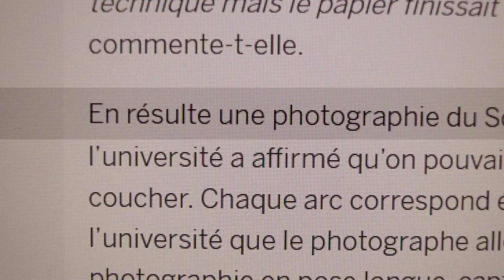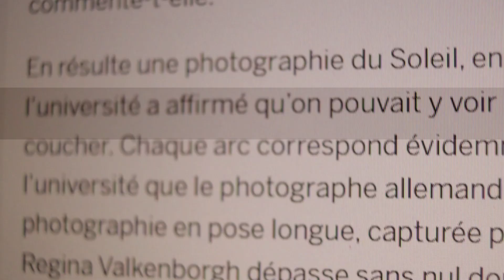Des jours #1103 - Pose longue